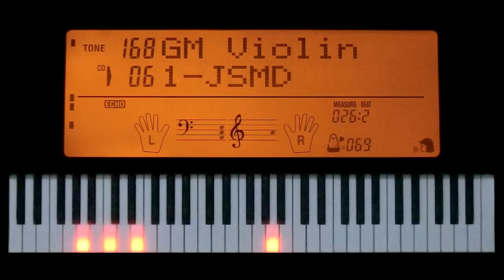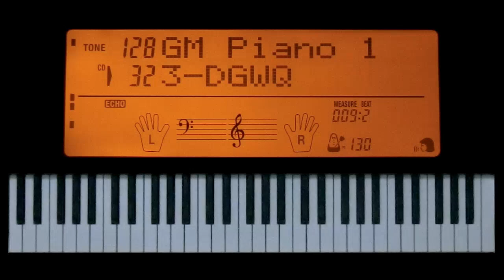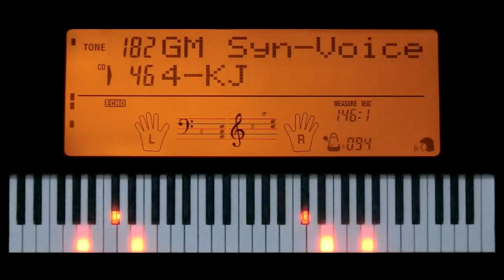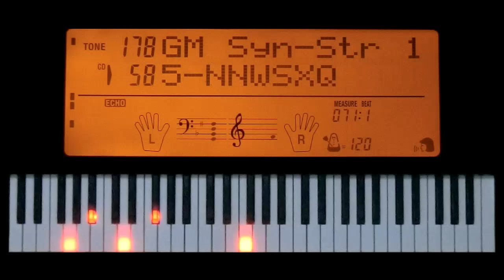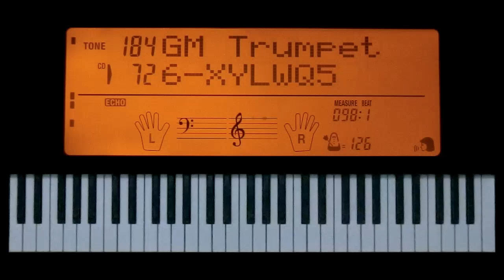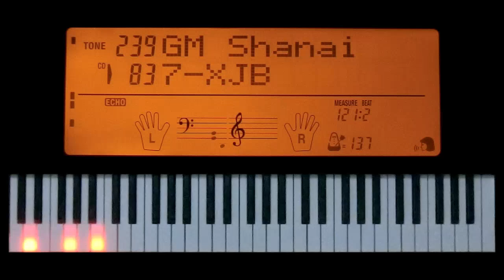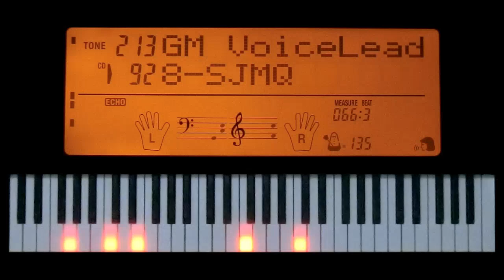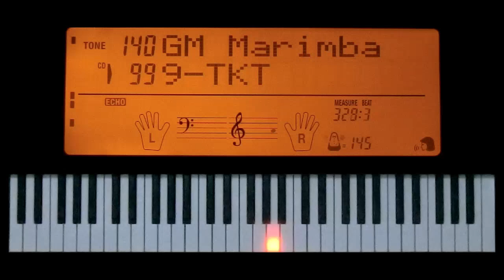Casio LK-78CD Bundled CD-ROM A Demonstration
This video is dedicated to archiving the music data found on the Casio LK-78CD 乐曲库 CD-ROM A disc that comes bundled with the Casio LK-78CD. All 99 tunes are shown.

To learn more about the Casio LK-78CD, the keyboard that was utilized for this music data expansion showcase, watch this video